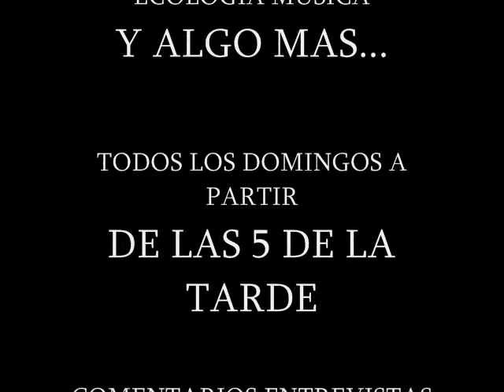capsulas ecologicas siglo21 radioeconsciente mexico 2013.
radio econsciente la primera radio ecologica de mexico conectate a ademas te invitamos al programa de ecologia musica y algo mas.. todos los domingos a partir de las 5 de la tarde en x-oymetu